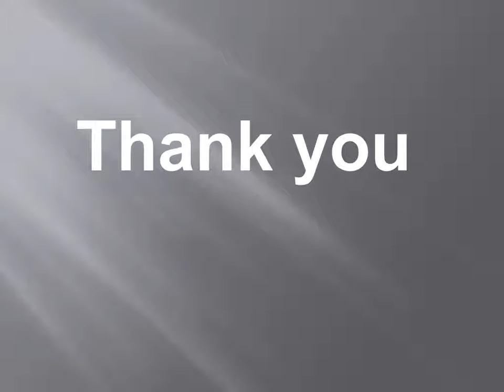Top Software Engineering Service Providers in The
KPVE is one of the top software engineering service providers in the Australia. We are based in Australia, and provide services around the world. KPVE provides high quality software engineering services for all types of companies. We provide an array of solutions that help accelerate product development cycles as well as empower you by making a number of opportunities within the industry available to you.